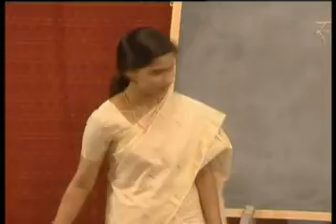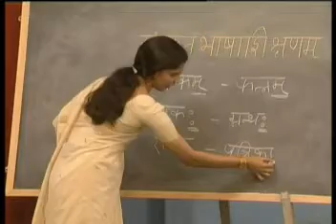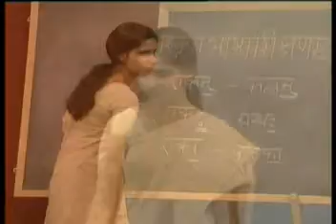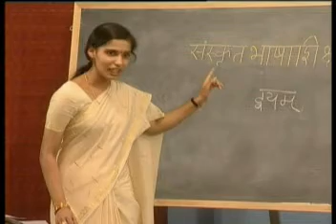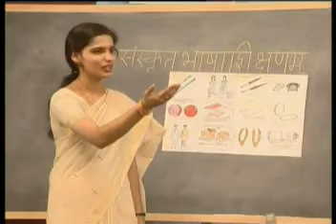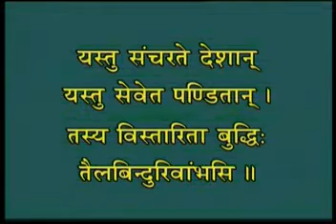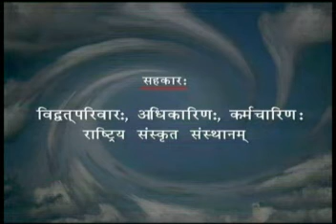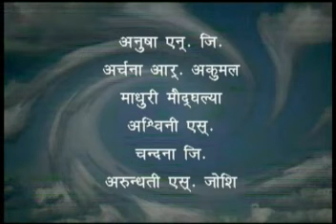Learn Sanskrit through Sanskrit 31/40